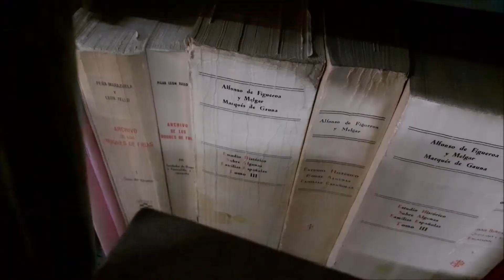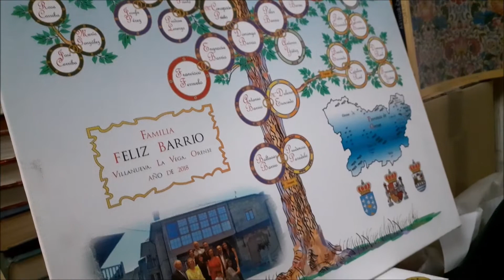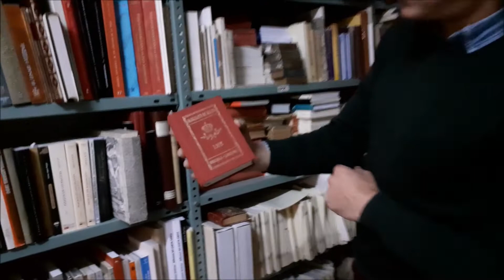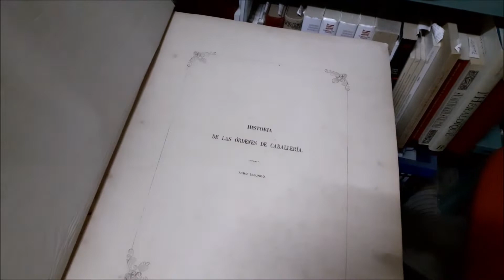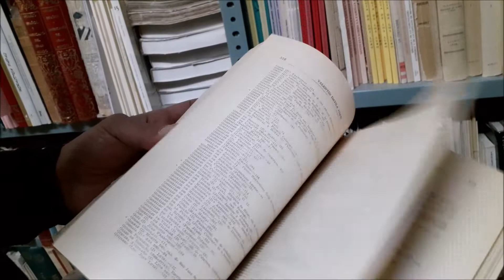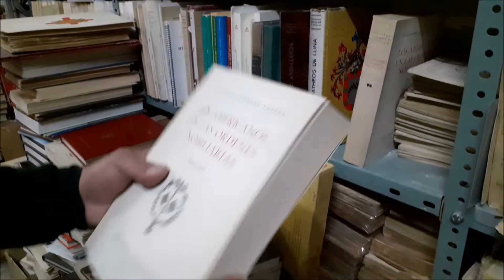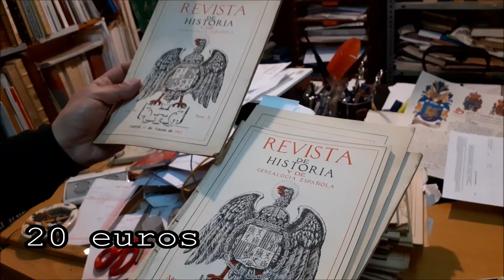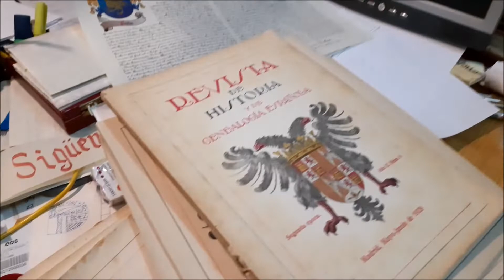«Libros de genealogía, heráldica y nobiliaria» #2: E y P Libros Antiguos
E y P Libros Antiguos de Madrid, es una librería especializada en genealogía, heráldica y nobiliaria. En este video, uno de sus dueños, Álvaro Prieto, nos muestra algunos libros, los analizamos y decimos sus precios. y Puedes ver más videos de genealogía como este donde se recorren archivos, librerías, bibliotecas y más.